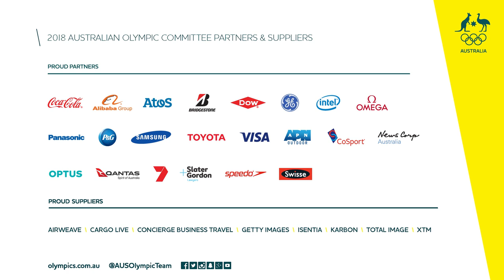Olympians join the Indigenous Marathon Foundation for the 2018 Deadly Fun Run around Uluru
Australian Olympians joined 150 Indigenous runners from across the country for the Indigenous Marathon Foundation's Deadly Fun Run around Uluru